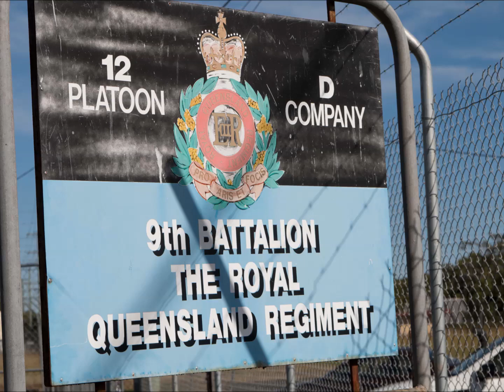Full Tilt Film Festival 2016 - Dakota Biggs